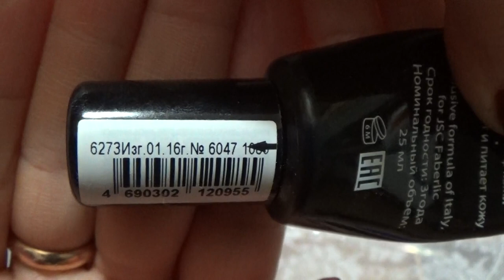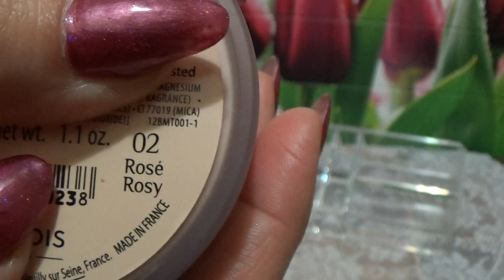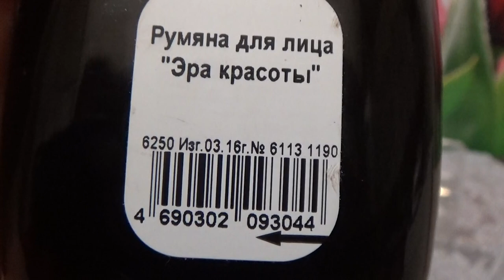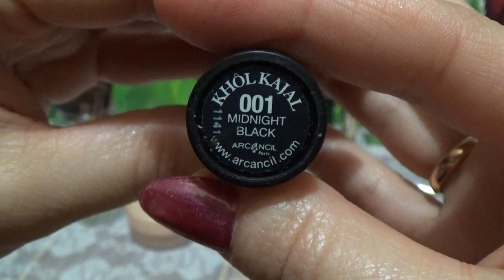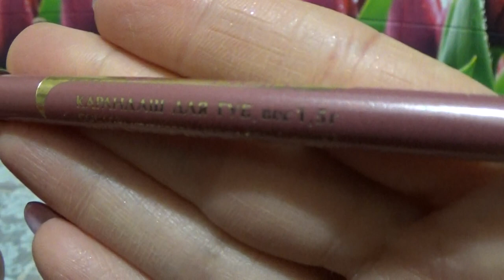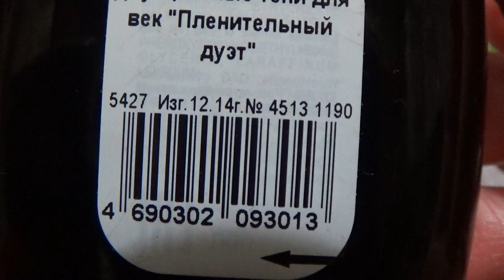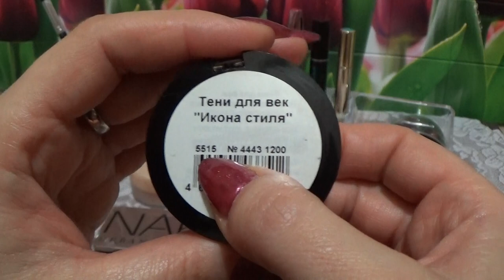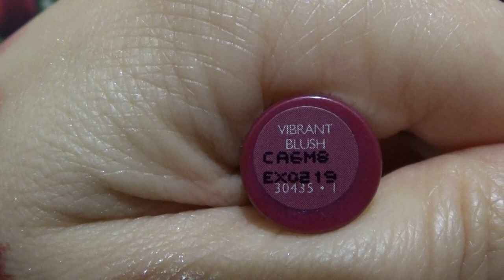КОСМЕТИЧКА ЯНВАРЯ 2017 г.